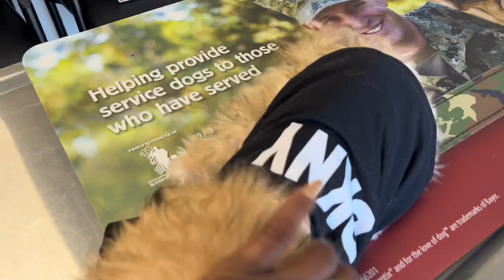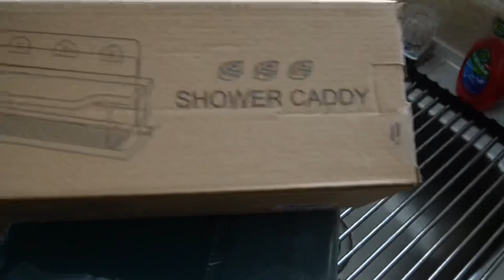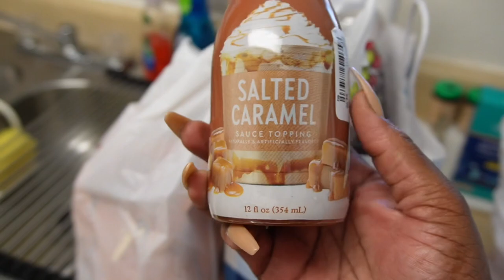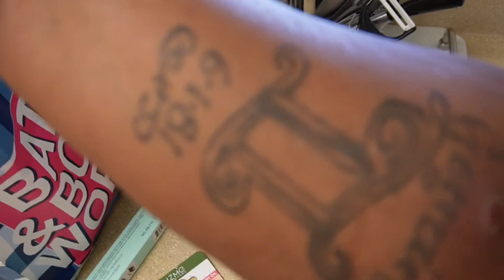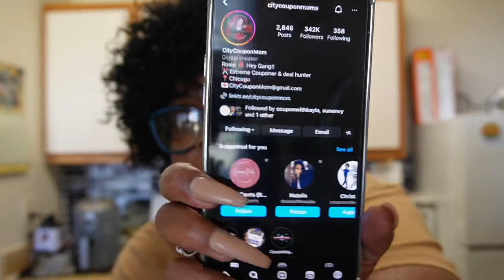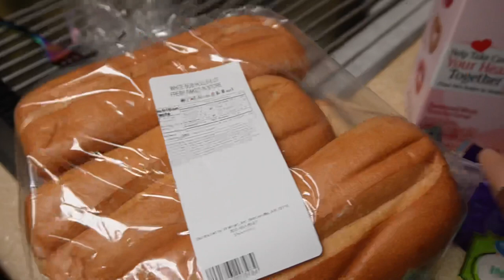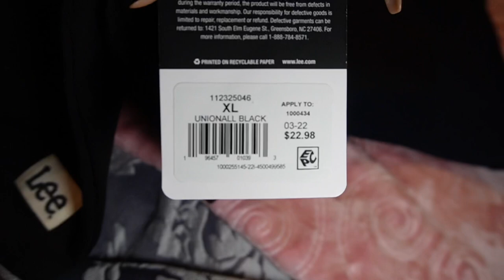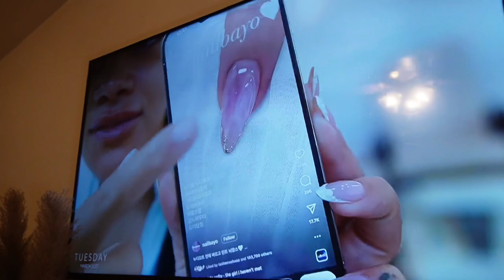Weekly Vlog* Shop shop shop*Viral Tik Tok Bag*Up in the closet*Couponing Wins*Dog VS PEANUT BUTTER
~~~Todays Viewage~~~
Hey y’all it’s been a minute and i been recording these days on top of days 😂 but this weekly vlog all i did was spend spend spend 🤦🏽‍♀️ and I’m over it! I just need to stay off TikTok,out of Walmart,tj maxx, ross and all the above. But anyways who would have ever thought dogs love peanut butter 😂 well Bruno does!!!  Enjoy the viewage love y’all!

Make sure your subscribed thumbs up the videos and leave me some comments i would truly appreciate it❤️ we’re on our road to 2k and I’m so appreciative of you all! So please 🙏🏽 Laugh and enjoy the video love yall lots🥰

Also spread the word to everyone you know cause it’s about to be POPPIN 💃🏽

Here you will find Vlogs,challenges,weight loss,thick girl motivation,nails,DIY’s,try on hauls, and so so much more 🤪

~~~Amazon Links~~~

EAGMAK Shower Caddy with Hooks of...

Utopia Bedding Queen Bed Sheets...

Compatible for iPhone 13 Pro Max...

Rose Gold Cute Luxury Metal...

Lovmooful Compatible with iPhone...

(NOT Necessary but Grateful)

🥳❤️Recommended VIDEOS 🙏🏽😘

Bruno tik tok: brunopawz412

Business ONLY!

Love you guys and thanks again for watching and go like some previous videos tell me what you think 🤔

GOD BLESS YOU ALL ! And don’t forget
PRAY IT CHANGES EVERYTHING 🙏❤️😘